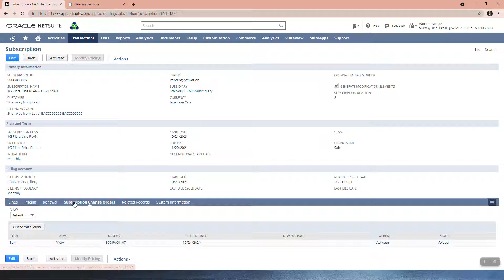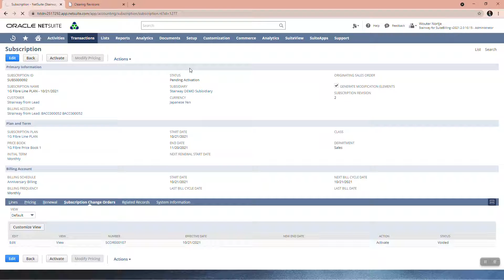Netsuite Tutorial: How to clearing revisions in NetSuite - SBILL095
You can clear revisions only when no revenue has been recognized or merged.

We help companies reduce the risk of bad Netsuite implementations by taking them through an initiation phase, prior to implementation.

During Phase 1 we configure the desired environment in our master configuration workbook.

During Phase 2 we set up a demo account for you, using the master config file from phase 1. Once you are happy with the demo, you can pay for your Netsuite licenses and start the implementation.

This approach optimizes your Netsuite licensing cost, and removes performance pressure during the implementation phase, which usually leads to a better implementation.